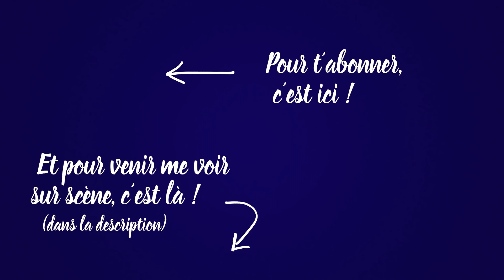La décoration de Noël - 60 minutes avec Kheiron